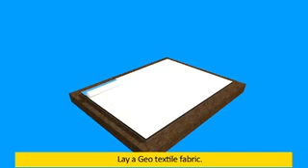Dr Fixit Fast Flex Underground water tank